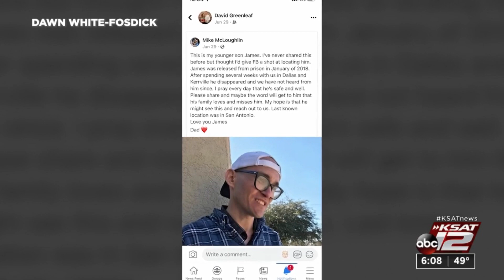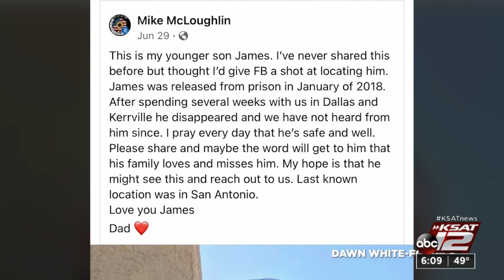Dallas father finds missing homeless son thanks to San Antonio nonprofit organization